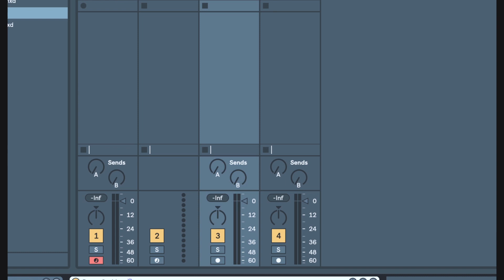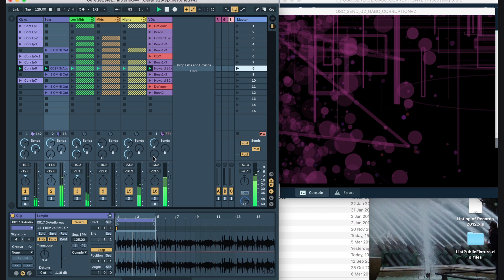Creating Visuals from Sound in Ableton & Processing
Intro video to demonstrate the workflow of how I use audio to send OSC data into Processing to assist in visual design